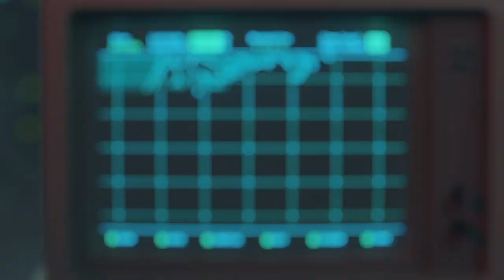Call of Duty®: Black Ops Cold War_20210801174919